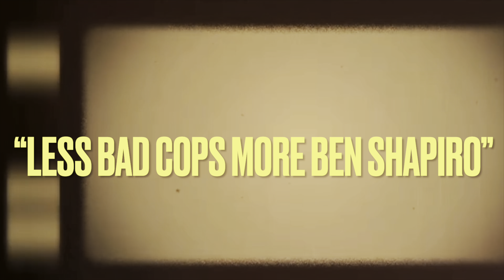Cop MESSES With The Wrong Woman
➡️ Equip Your Artillery & Goods On Your Conquest To DEMOLISH “The Beta Male Simp Civilization”

3️⃣If you appreciate the content and would like to  to support Living A Life Of Abundance CLICK HERE to have all exclusive access to the channel perks. Thank for your support kings ✊.